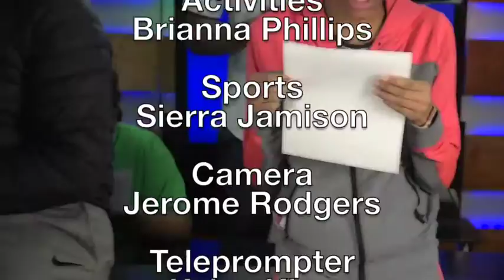BloomScene 02-10-17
Friday show celebrating Black History Month and featuring a commercial for the Turnabout Dance.